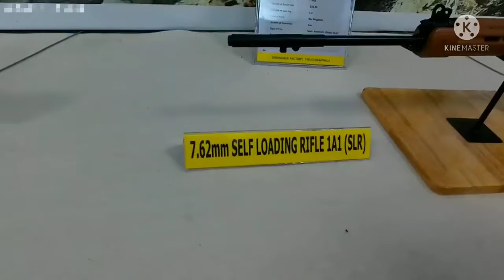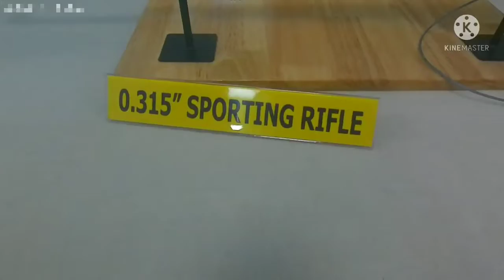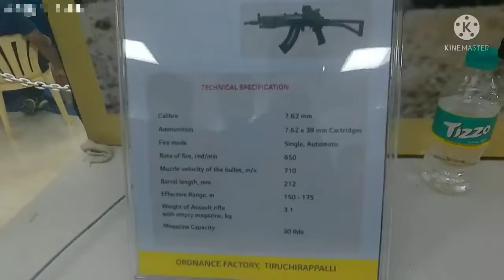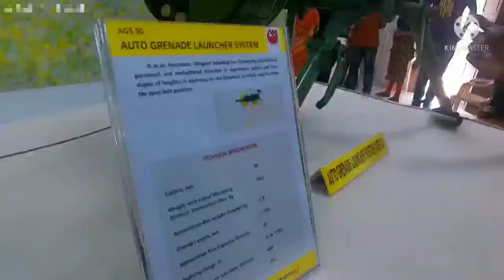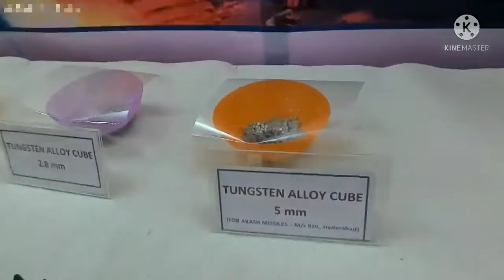ஆயுத கண்காட்சி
Please join our telegram channel:
Info_is_wealth
Gives more tips and tricks for offers, discounts, food preparation, apps, cashbacks, Investments and useful information